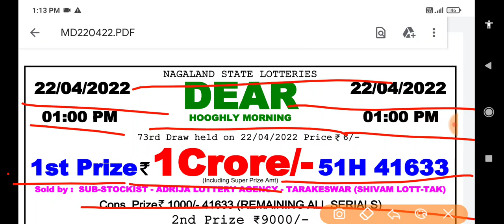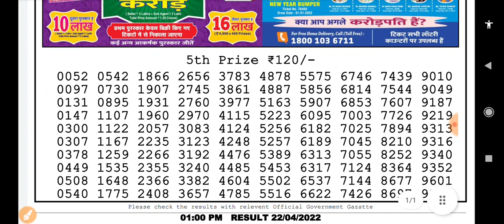Nagaland State Lottery Dear Hooghly Morning 01:00 p.m. 22/04/2022 Result Live Today.